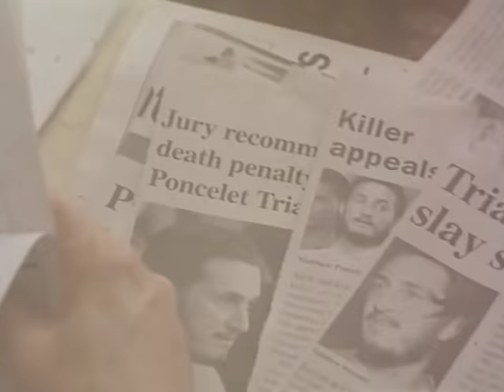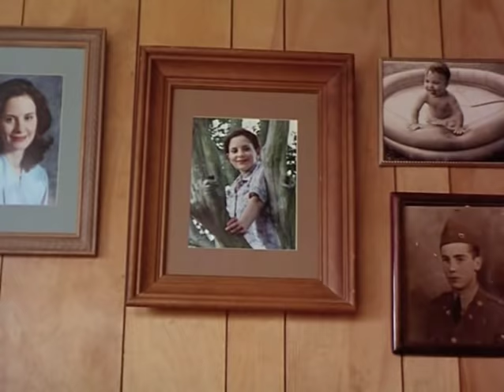Dead Man Walking Official Trailer #2 - R. Lee Ermey Movie (1995) HD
Dead Man Walking Trailer - Directed by Tim Robbins and starring Sean Penn, Robert Prosky, Raymond J. Barry, R. Lee Ermey, Scott Wilson. The story of Sister Helen Prejean (played by Susan Sarandon), who establishes a special relationship with Matthew Poncelet (played by Sean Penn), a prisoner on death row in Louisiana.

MGM - 1995